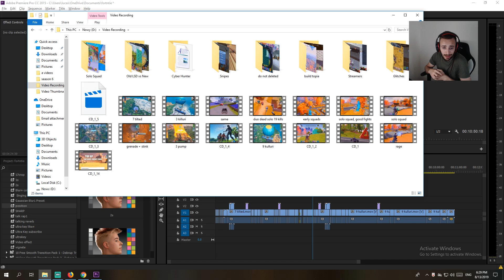NotLSD Fortnite Highlights #1